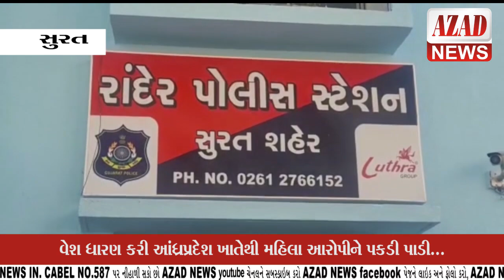મહિલા પ્રોફેસરના આપઘાત કેસમાં પોલીસે મુસ્લિમ વેશ ધારણ કરી આંધ્રપ્રદેશ ખાતેથી મહિલા આરોપીને પકડી પાડી